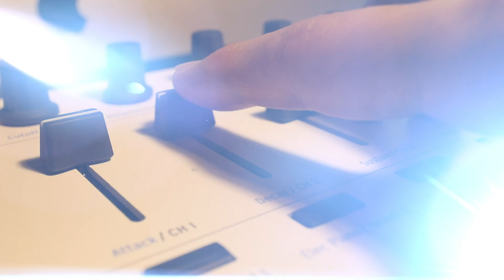새로운 역사를 써내려 갈 '정우람'을 위한 헌정곡 by 오땡큐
KBO 역대 투수 최다 출장 신기록
앞으로 정우람이 출장하는 경기는
매 경기 KBO의 새로운 역사가 됩니다

정우람의 신기록을 기념하여 만든
한화이글스의 마무리 투수 등장곡 ❛FINALE❜

*사진 제공에 도움주신 SSG LANDERS에 감사드립니다